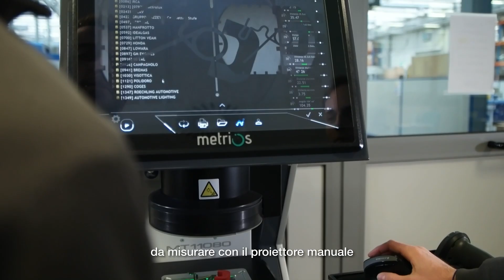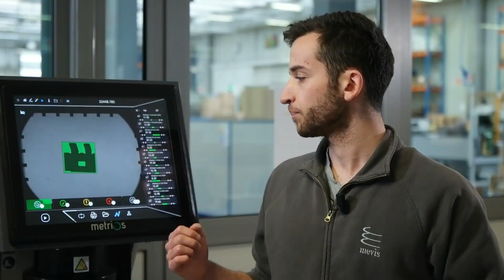Mevis, componenti metallici da oltre mezzo secolo: "con METRIOS misuriamo un pezzo in pochi secondi"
Mevis investe nella tecnologia Metrios per la misura di componenti metallici.

“Facciamo controlli molto intensi, anche ogni mezz'ora.
È tutto delegato ai ragazzi in officina. Adesso i ragazzi sono autonomi, indipendenti, sono padroni del loro lavoro.”